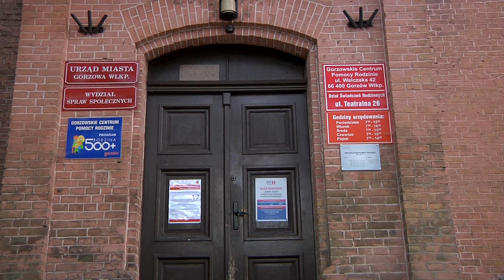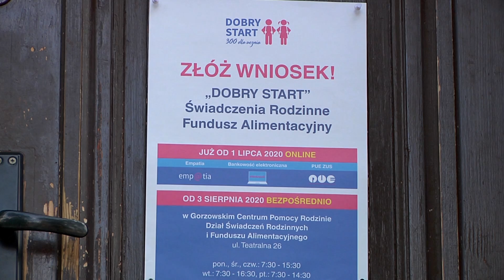Trwa nabór wniosków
Prawie 36 tysięcy wniosków o świadczenie Dobry Start zostało już złożonych w województwie lubuskim. Tylko do Gorzowskiego Centrum Pomocy Rodzinie wpłynęło do tej pory prawie 6 tysięcy takich podań.